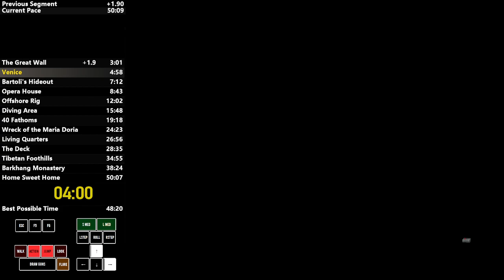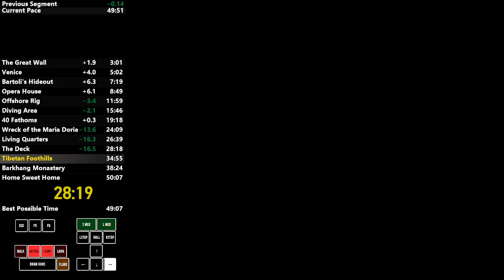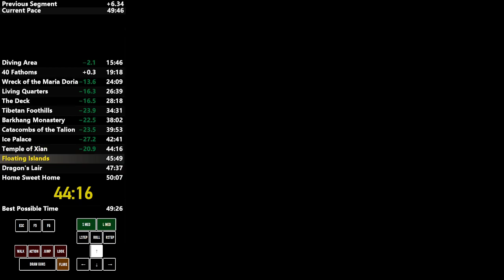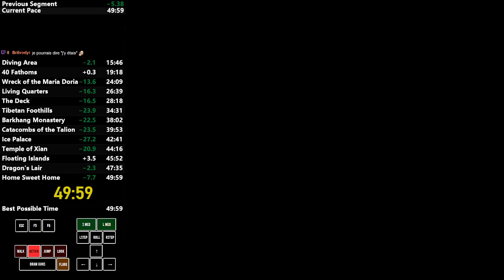Tomb Raider 2 Any% 49:59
Finally ! Sub 50 !

0:00 Intro
0:03 Run Start
3:03 Venice
5:04 Bartoli's Hideout
7:22 Opera House
8:53 Offshore Rig
12:02 Diving Area
15:50 40 Fathoms
19:21 Wreck of the Maria Doria
24:13 Living Quarters
26:43 The Deck
28:22 Tibetan Foothills
34:34 Barkhang Monastery
38:05 Catacombs of the Talion
39:57 Ice Palace
42:45 Temple of Xian
44:20 Floating Islands
45:56 Dragon's Lair
47:38 Home Sweet Home
49:52 End
51:16 Statistic Screen